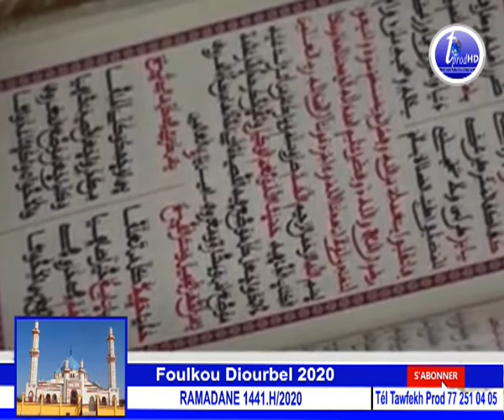Foulkou Diourbel Ramadane 2020 Jour 08 02 mai 2020 05 48 01